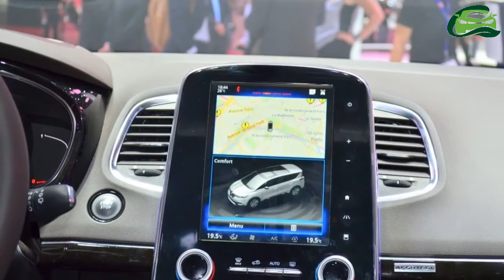Renault India’s next launch is a seven seat crossover MPV in 2018